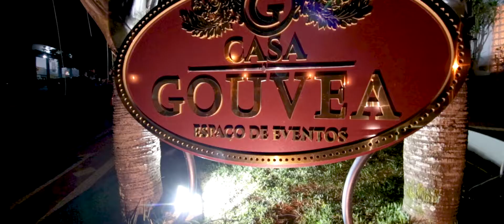Inauguração da Casa Gouvea